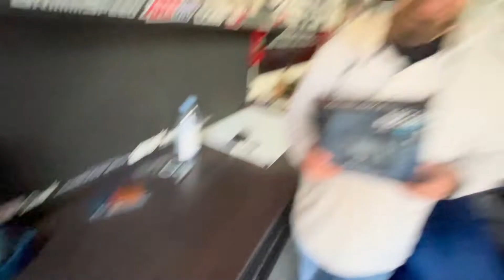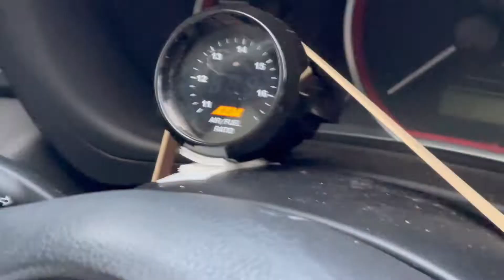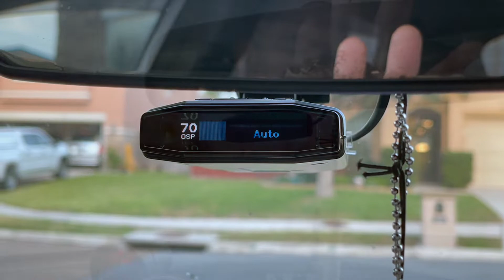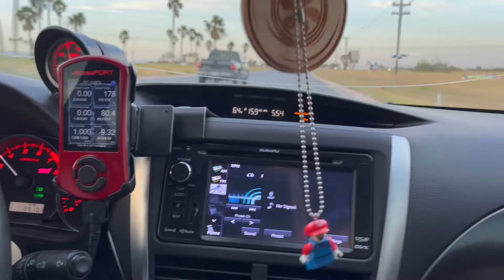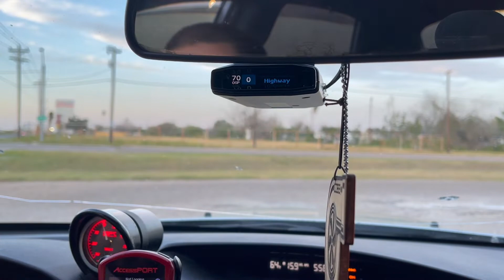Escort Radar Install Unboxing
THERE is a story to be told here in this video!!

SO in this video ralph opens up a new escort radar he received! finally a good one. Ralph tells us why he needed to purchase one after having trouble with the one that the dealership broke and tried to replace!! knockoff for sure!! finally got a legit radar with gps and speed limit awareness!! its awesome! also we o for a ride to test out all the cool new features the radar has to offer! new acronyms lol enjoy!!

No winning.  Say it with me now . NO Winning! lol

Throwing $100’s at my Subaru just to keep it running
Who's that pokemon?!
subaru subawoo BRZ exhaust GR86 GRperformance parts

lets see if this crazy description helps out or not lol

💥 Big Bank Challenge TIK TOK 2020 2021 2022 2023💥